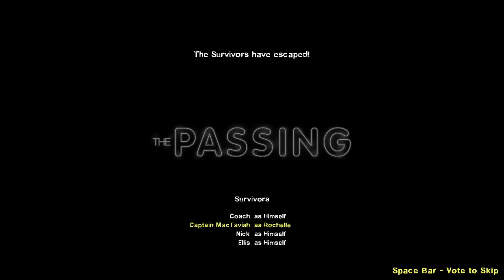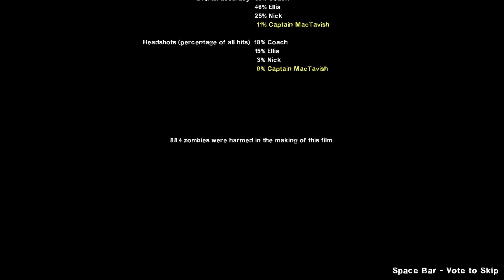Left 4 Dead 2 Gameplay #5